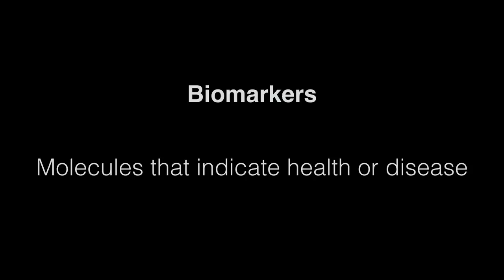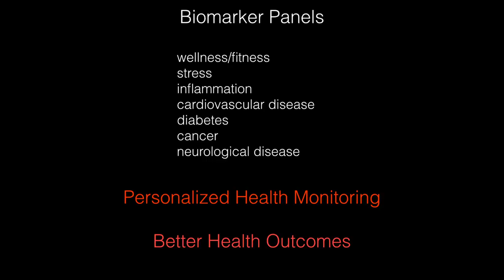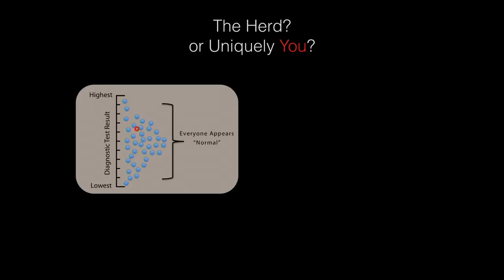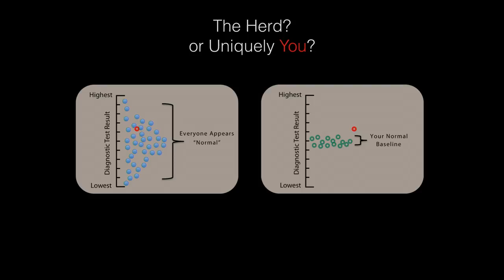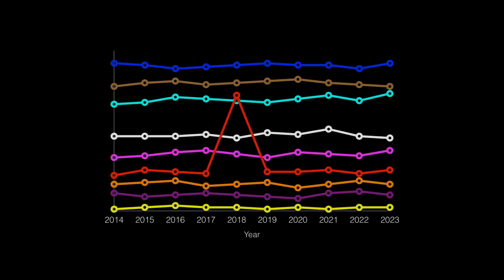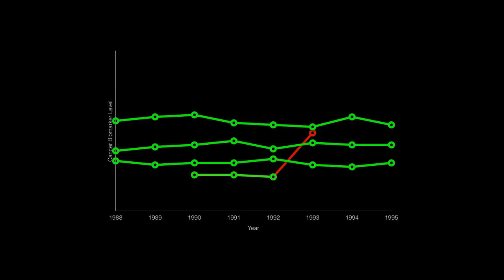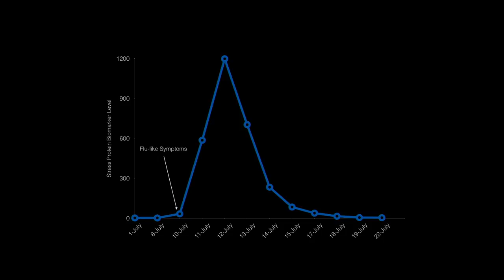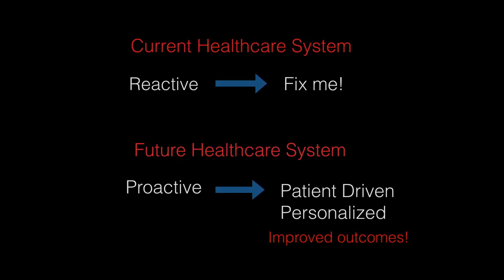Your life in a drop of blood | Dr Terry Pearson | TEDxVancouver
This talk was given at a local TEDx event, produced independently of the TED Conferences. This talk was given at a local TEDx event, produced independently of the TED Conferences. Terry reminds us that we are individuals down to the smallest level and explains how we can harness this fact to change diagnostic medicine. Personalized monitoring of molecules in blood will allow improved wellness and clinical outcomes in acute and chronic diseases.

Professor, medical industry entrepreneur, and disease diagnosis specialist, Dr. Terry Pearson and his colleagues are about to change the way we view and monitor our health. By combining ground- breaking biotechnology and cost effective diagnostic testing using a single drop of blood, the team is able to capture more personalized medical data that will facilitate much more meaningful analysis. It's a revolutionary approach that could alter the face of medicine in the very near future.

Dr. Pearson is a professor in the Department of Biochemistry and Microbiology at the University of Victoria. He obtained his PhD at UBC and after postdoctoral work at the Medical Research Council Laboratory in Cambridge, England, Dr. Pearson worked as a staff scientist in its Division of Cell Biology. He was then recruited to Nairobi, Kenya as a research scientist at the newly formed International Laboratory for Research on Animal Diseases where he introduced monoclonal antibody technology to Africa. This experience led to a love of and fascination with the African continent. For more than 35 years his research has focused on tropical diseases, mainly African sleeping sickness, and on diagnosis of disease.

In the past decade, his research has focused on translation of basic research discoveries into application to clinical diagnostic medicine in both the developed and developing world. In addition to serving on the boards of several private and public biotechnology companies, he is co-founder of SISCAPA Assay Technologies, Inc., a privately held biotechnology company focused on developing diagnostic tests for personalized medicine.